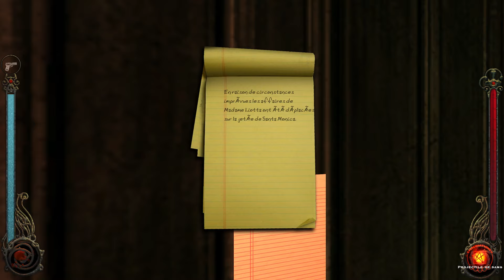Histoire Surnaturelle | Vampire - Bloodlines #14 | Let's Play FR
Les aventures vampiriques de Ricky Martini, le nouveau-né qui va faire trembler la Camarilla...

Let's Play FR de VampiretheMasquerade Bloodlines #14 - Histoire Surnaturelle.